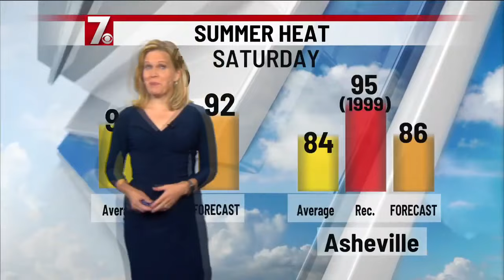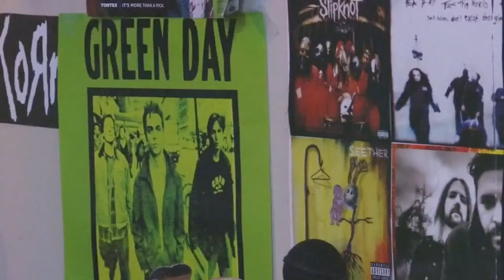Green Day - Atlanta, GA - Truist Park – July 27, 2021 - Hella Mega Tour(COMPLETE SET)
Green Day is one of the greatest rock bands of all time so this video will not really do a justice.  However, this video is a tribute to the band as well as their loving fans and would not have been possible to orchestrate without all the awesome videos compiled from YouTube.  I want to thank all the YouTubers who shared their videos online to help share some of the great vibes we all experienced that night.  I reconstructed this entire show with Vegas Movie Studio and combined the aforementioned videos with my own personal footage (on my own volition and at nobody else’s request) for one reason only, people’s enjoyment, including my own.  Video editing is a hobby of mine and this was a challenge to complete in only ten days but HERE IT IS, subtitles and all.  Please enjoy and share!  Long live Green Day! 🤘

Credit to the following YouTubers:
• Amanda Hayes
* Gina Harris
• Memnoch’s Broken Record
• bulldog92
• Jeff Sanders
• Randall Bennett
• rjhubbard53
• Bruce Jones
• RaiderFan
• Rock Radio and More
• BLXR Undead
• Ultimate FallOutBoyFan
• B*dawg
• GreenDayBang
• FOX Carolina News
• Mystical Gothfire flame
• LeSaalty
• Angela Sachse
• Josh Woodby
• PigeonsTV

Setlist:
1)  Bohemian Rhapsody - 00:00
2)  Blitzkrieg Bop (bunny) - 05:53
3)  Intro - 08:00
4)  American Idiot - 09:52
5)  Holiday - 13:51
6)  Know Your Enemy - 17:58
7)  Pollyanna - 22:33
8)  Boulevard of Broken Dreams - 25:48
9)  Longview - 30:56
10)  Welcome to Paradise - 35:46
11)  Hitchin' A Ride - 40:07
12)  Rock and Roll All Nite (Kiss cover) - 46:50
13)  Brain Stew - 50:18
14)  St. Jimmy - 53:20
15)  When I Come Around - 56:56
16)  21 Guns - 01:00:14
17)  Minority - 01:03:52
18)  Knowledge (Operation Ivy cover) - 01:11:36
19)  Basket Case - 01:15:52
20)  She - 01:19:09
21)  Wake Me Up When September Ends - 01:22:06
22)  Still Breathing - 01:26:40
23)  Jesus of Suburbia - 01:30:42
24)  Good Riddance (Time of Your Life) - 01:41:23
25)  post-concert/news interview with Clay Case - 01:45:00